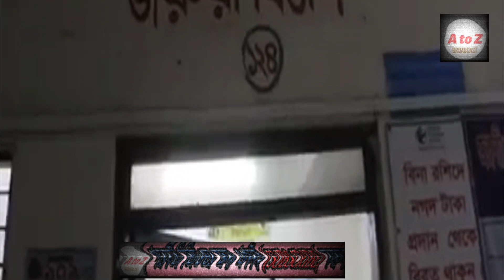পিরোজপুরে ভোটের প্রচারে যুবলীগ নেতা গুলিবিদ্ধ l news| পিরোজপুরে গুলিতে যুবলীগ নেতার মৃত্যু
ভোটের প্রচার
যুবলীগ নেতা
ইউপি নির্বাচন

পিরোজপুরে সদরে ইউপি নির্বাচনে প্রচারে গিয়ে গুলিতে এক যুবলীগ নেতাসহ কয়েকজন আহত হয়েছেন, যার জন্য প্রতিপক্ষ আওয়ামী লীগ নেতাকে দায়ী করা হচ্ছে।
রোববার রাতে উপজেলার শংকরপাশা ইউনিয়নের মল্লিকবাড়ি এলাকায় এই হামলা হয় বলে জেলা যুবলীগের সাংগঠনিক সম্পাদক আক্তারুজ্জামান মানিক জানান।